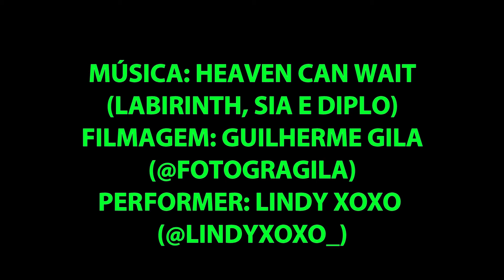A Queda de Ícaro (Heaven Can Wait Performance Drag) - Lindy XOXO @ Festa Fejão 10-11-19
A interpretação de "Heaven Can Wait" (Labirinth, Sia e Diplo) da drag queen Lindy XOXO é uma representação da queda do personagem mitológico Ícaro e foi apresentada na edição de novembro da Festa Fejão.